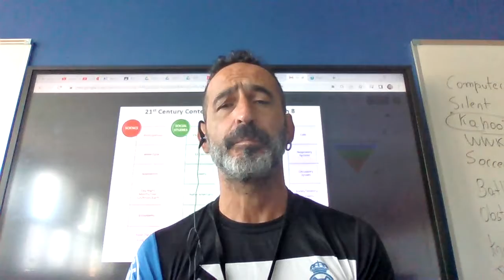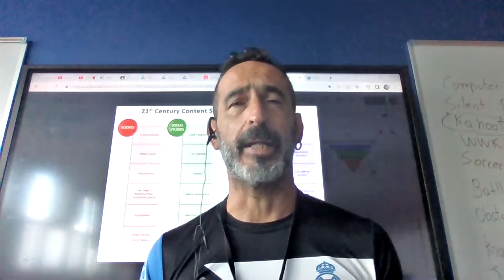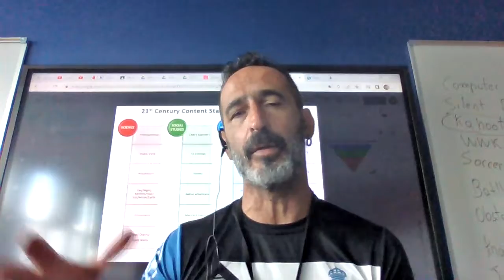Year 2022-2023 The Content/Knowledge Makeover to Empower Students All Across USA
Introduction to the Content Educational Makeover fir the year 2022. The Content makeover will complement the Standards based practices with life-relevant knowledge in Government, History, Geography, and Science. It's time to awaken our kids'powers and give them the tools to succeed in the world.